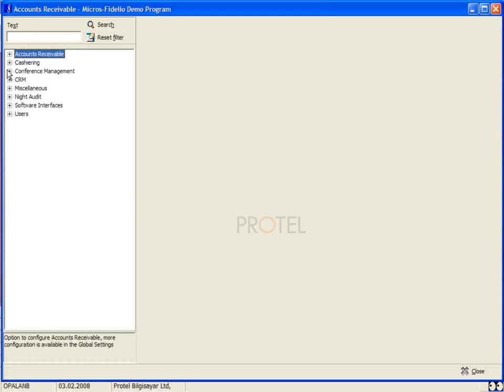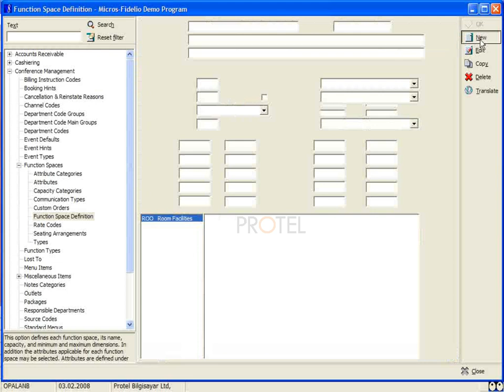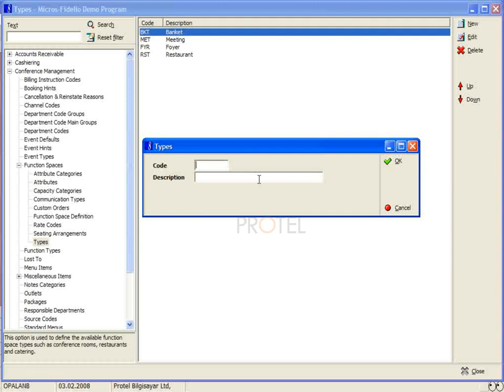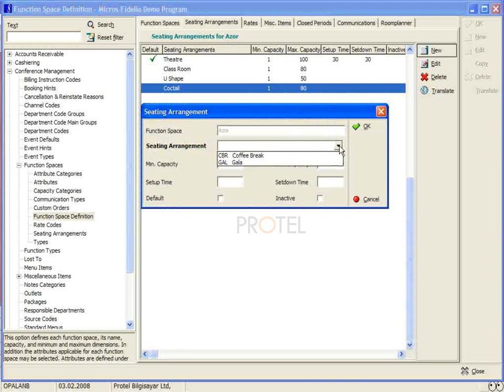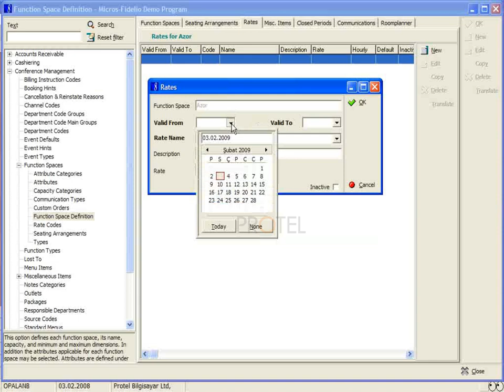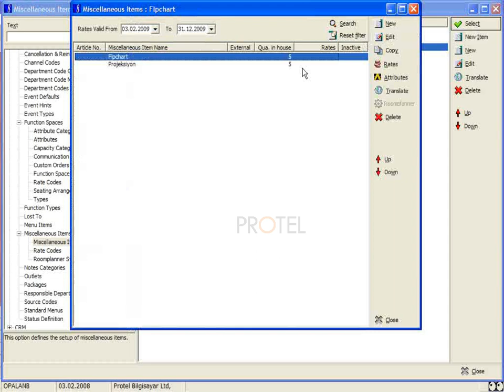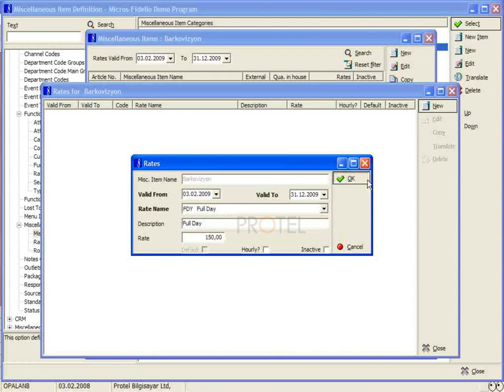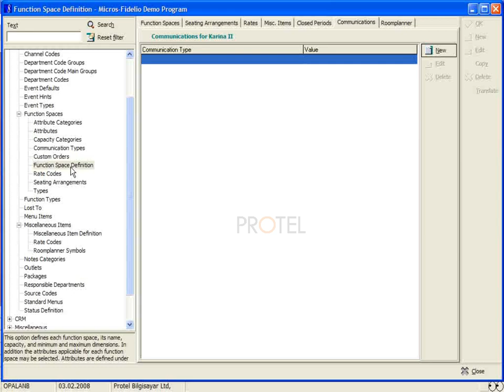FIDELIO V8 CCM | 01.Configuration - Bölüm 1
FIDELIO V8 CCM | Configuration - Bölüm 1